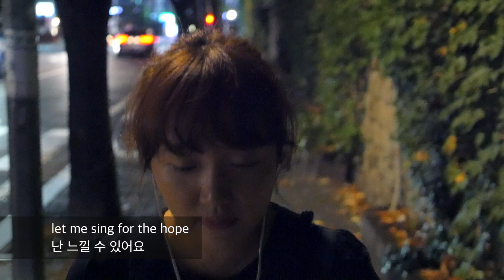박새별 - 노래할게요 [cover] by 강은선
일렉기타와 E.P버젼으로 만들어 봤습니다.

Korean Pop sing a song writer "Saebyul Park" cover